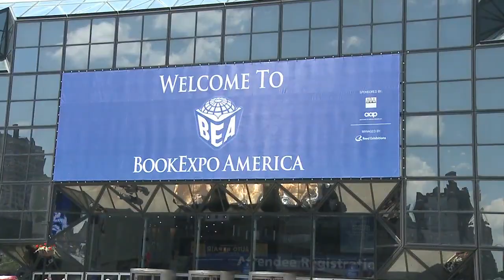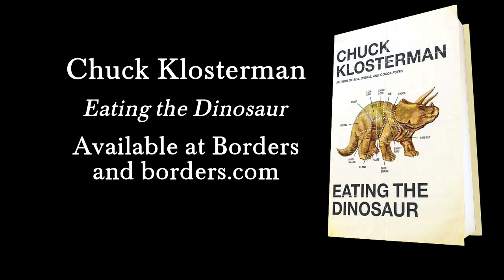CHUCK KLOSTERMAN talks about "Eating the Dinosaur"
is the place to find more interviews like this one.